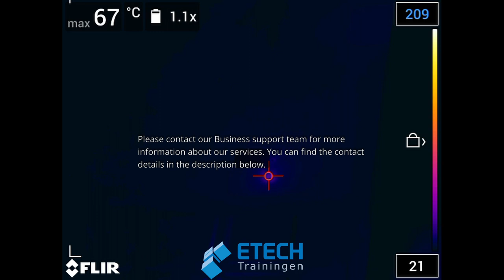Thermic Through Hole Technology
In this video we're showing you the thermographic temperature measurement of soldering a THT component.
With thermographic inspection you can detect the following examples:

· Hotspots and atypical temperature distributions on the surface of printed circuit boards, integrated circuits and multichip modules
· Increased contact resistances
· Increased resistance due to constriction of wires
· Hidden cracks in joints
· Power losses due to RF mismatch
· Incorrect thermal connections of heat sinks
· Short circuits, soldering defects such as cold solder joints

ETECH can assist you with thermal imaging services.